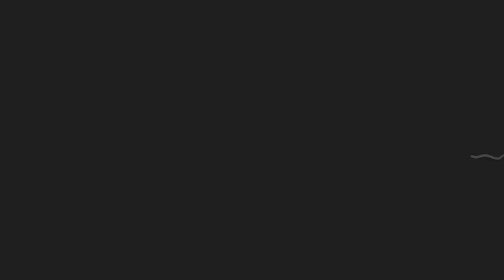Henrik Harlaut Skiboxin'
Original version of my Stubai 2015 edit.

Song: Gza ft. Method Man - Shadowboxin'